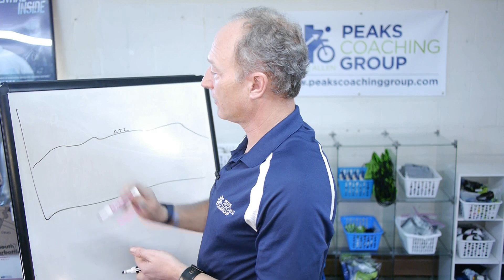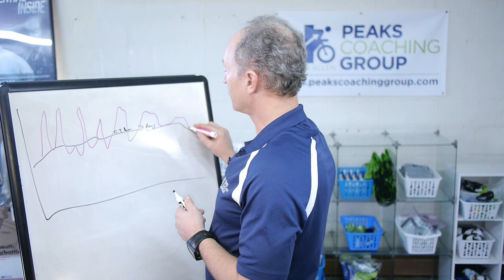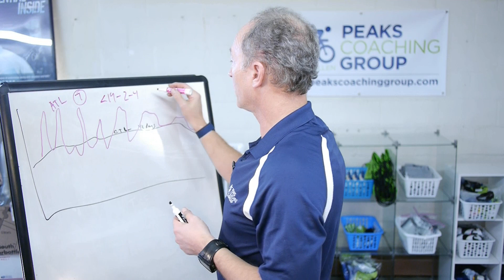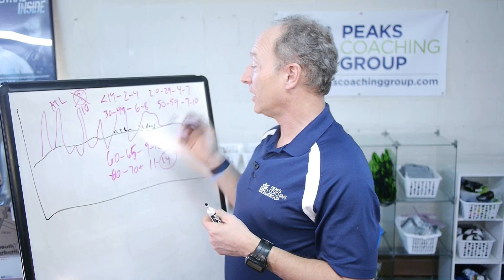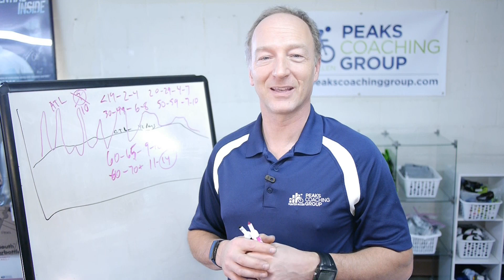Performance Manager Chart - Acute and Chronic Training Load (2019)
In this video Hunter talks about Performance Manager Chart and Acute Training Load and Chronic Training Load ATL and CTL.

Get your copy of Training and Racing with a power meter signed by all three authors(limited supply)